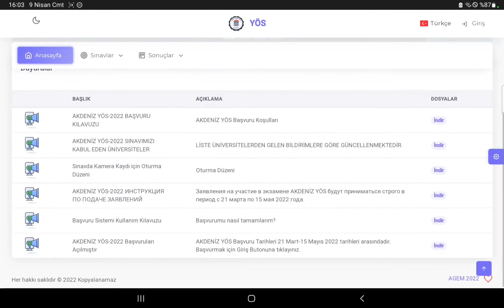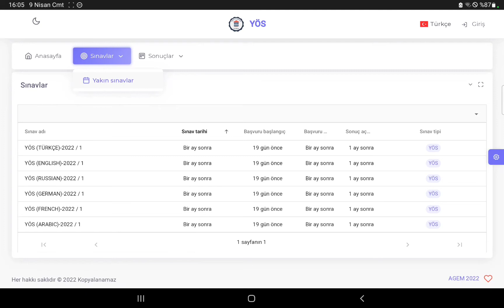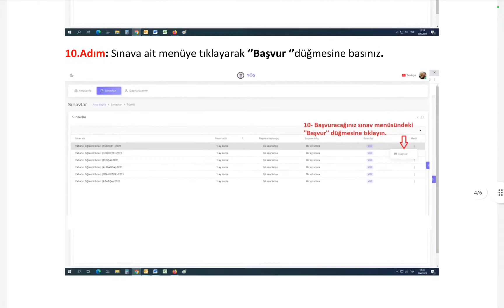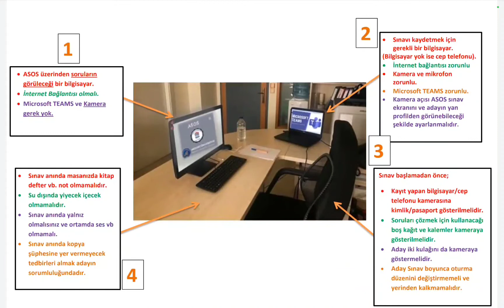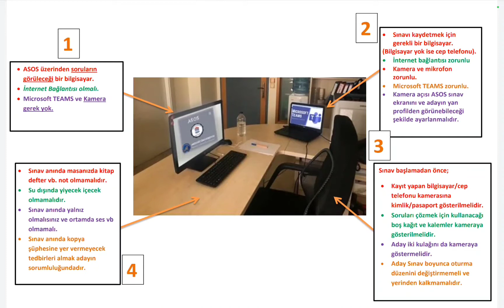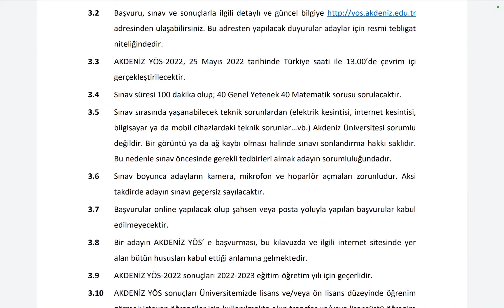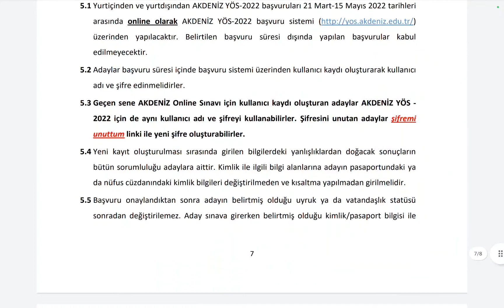Akdeniz üniversitesi yös 2022